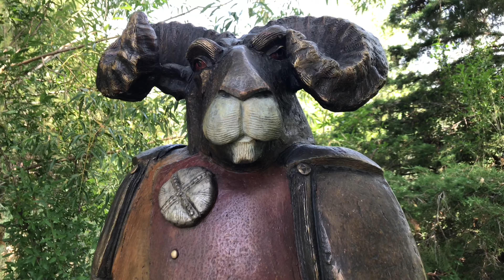Benson Sculpture Garden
Join along as we visit the Benson Sculpture Garden in Loveland, Colorado!